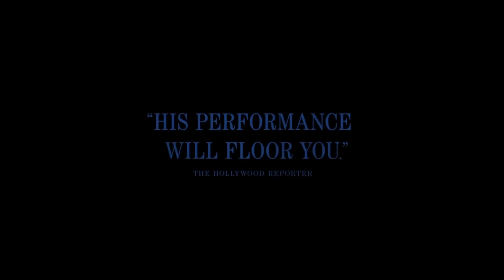Brothers Trailer Reaction (Looks so funny)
Well he's back and this film looks so good and funny. Brendan Fraser has been out of the limelight for a long time but it looks like he's coming back which is great to see.